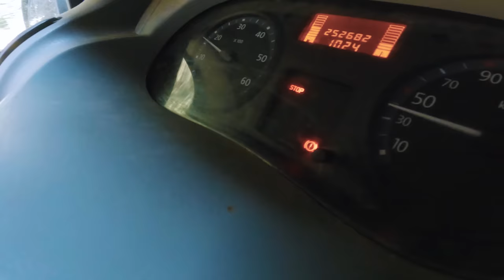APPRENDRE le CLIFF DIVING dans les calanque de Marseille avec